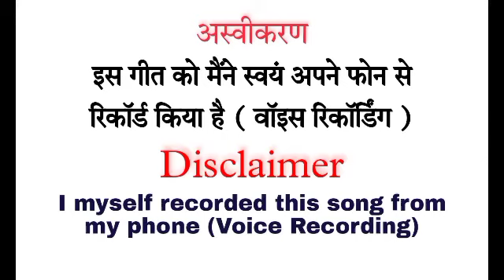आके देखो सारे लोगों मेरा यीशु जिंदा है।। Aake dekho sare logon mera Yeeshu jinda hai।। Live Worship।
This is not original song but this is covered by Choir Group Diocese of Church of God Dhamtari
यह स्टेज में गाए हुए आराधना गीत का रिकॉर्डिंग है
यह ओरिजिनल गीत का हूं ब हु नकल नहीं है